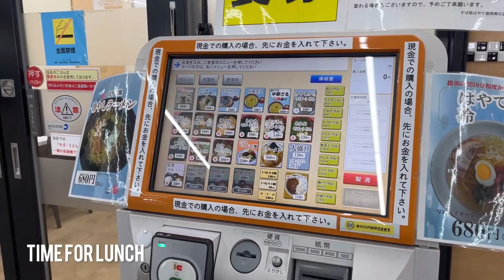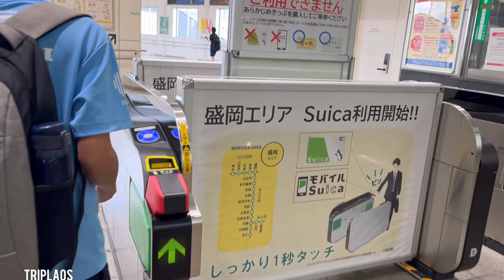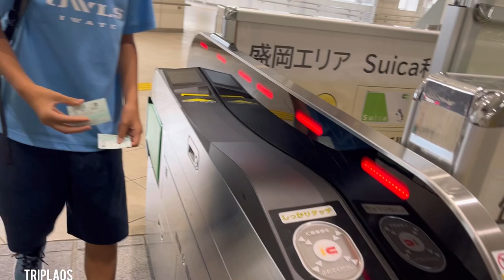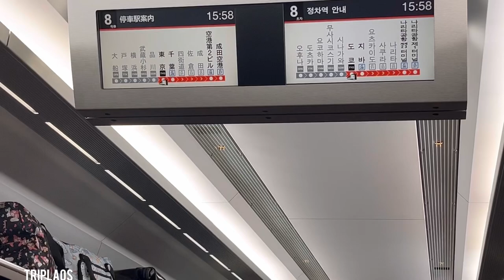ທ່ຽວຢີປຸ່ນເກືອບບໍຫຼອດ เทียวญี่ปุ่นโคดเลย Morioka to Narita International Airport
Travel in Japan you need to spare your more longer time otherwise you may miss train because abit complicated however if you have jpanes will be great . enjoy the trip in from Morioka IWATE to Tokyo- Narita international airport ,